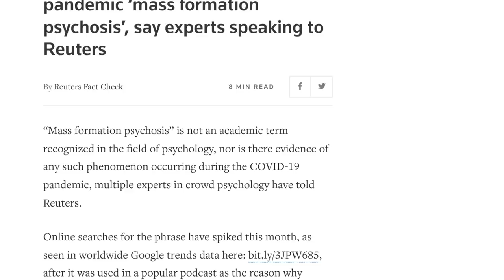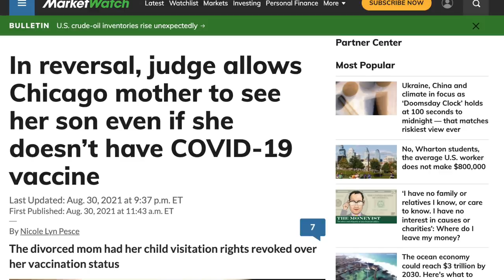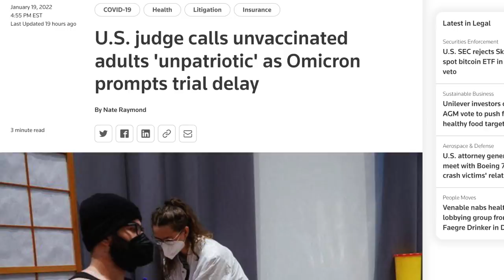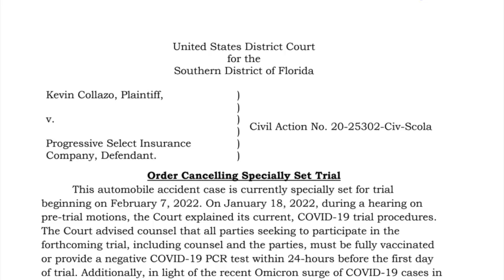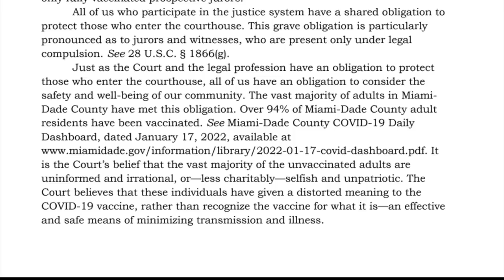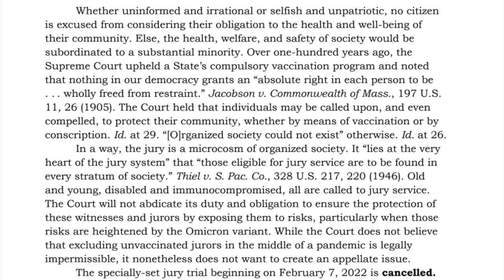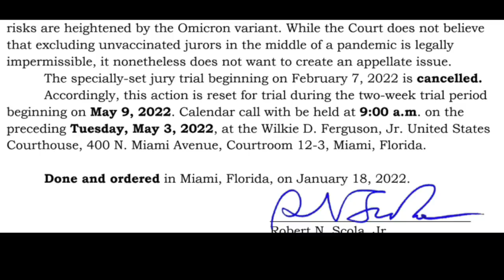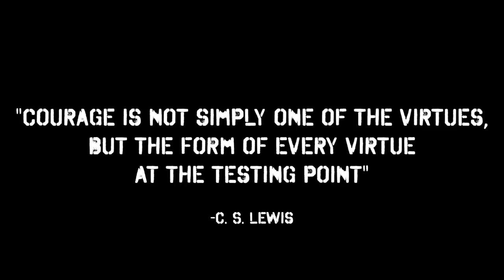Miami Judge Calls the Unvaxxed "Selfish & Unpatriotic" in Order Postponing Trial - Viva Frei Vlawg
Yeah... This is next level stuff coming from the bench.